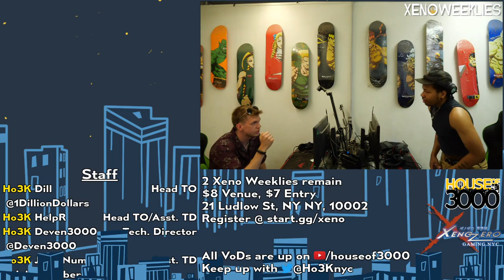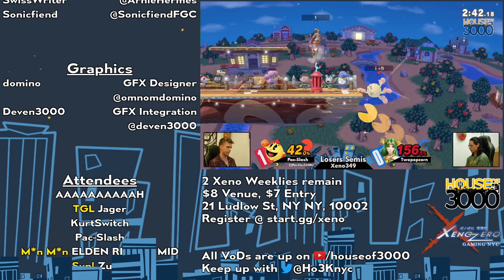Xeno349 Grand Finals - Pac-Slash (PacMan) vs John Numbers (Wii Fit) - Smash Ultimate SSBU Tournament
Pac-Slash (PacMan) vs Ho3K | John Numbers (Wii Fit Trainer)

Game: Smash Ultimate SSBU Tournament

Commentators:
 - SwissWriter (@ArnieHermes)
 - Sonicfiend (@SonicfiendFGC)

Venue Fee: $8
Singles:   $7
Venue Address -
21 Ludlow